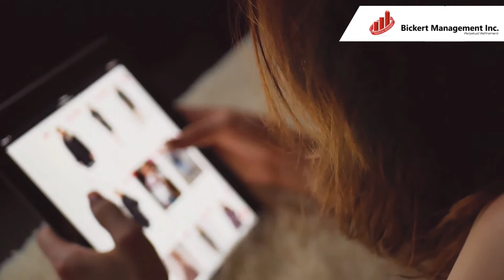Effective Sales Techniques with Psychological Underpinnings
Join Michael J. Bickert, President of Bickert Management Inc. (BMI) as he explores concepts designed to improve your management skills and to help you grow your business. In this video, Michael discusses effective sales techniques with psychological underpinnings that you can use to increase sales. Learn more about how it's done and how it can contribute to the growth of your business by watching here.

To learn more about Business Management and how you can grow your business, please visit our or get the BMI Advantage with Membership or Individual services